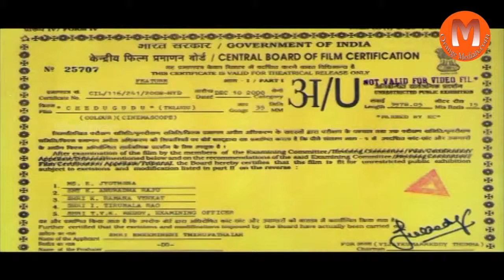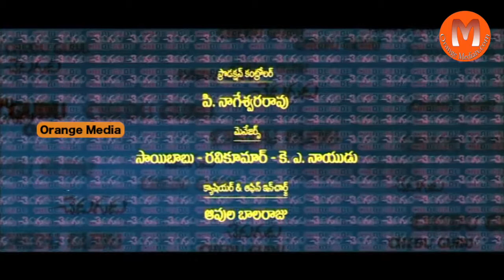Chedugudu Telugu Movie Part 1 -Jayanth, Swetha, Sayaji Shinde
Watch Chedugudu Telugu Full Movie || Jayanth, Swetha, Sayaji Shinde,Brahmanandam,Naga  Babu,MS Narayana,Kovai Sarala / Chedugudu Telugu Full Movie 1080p Full HD / Video Songs / Back To Back Comedy

Cast: Jayanth, Swetha, Sayaji Shinde, Nagababu, Ali, Brahmanandam, M.S.Narayana, Asha Saini, Kovai Sarala, Vadivukkarasi and Others.
Director:P.R.Nagaraju
Producer:Bheemaneni Tirupatayya, K.Nagi Reddy
Presenter:Kovai Sarala
Banner:Smile Movies

Naga  Babu -Nagababu - 1000 Abaddalu,Aapadamokkulavadu,
Aatadistha,Andharoo Dongale,Annavaram,Bhagyalaxmi Bumper Draw,Chandamama,Micheal Madana Kamaraju (2008),Missing,Naa Manasukemaindi,Okkade,Operation Duryodhana,Prema Kaavali,
Premabhishekam (2008),Room Mates,Seenugadu, Chiranjeevi Fan,Shock,Sri Sri Jagadguru Aadishankara,Sri Ramadasu,Sri Vasavi Vaibhavam,Telugabbai